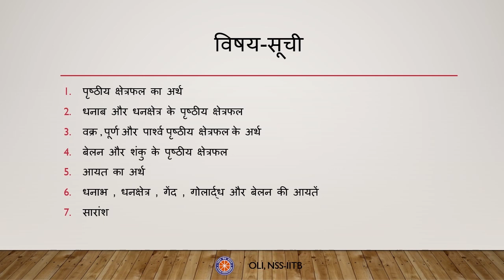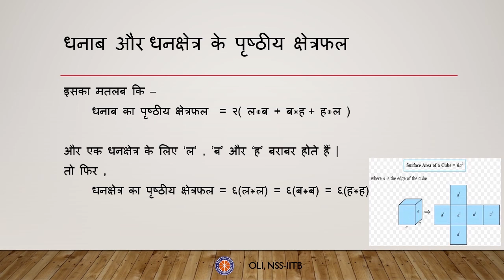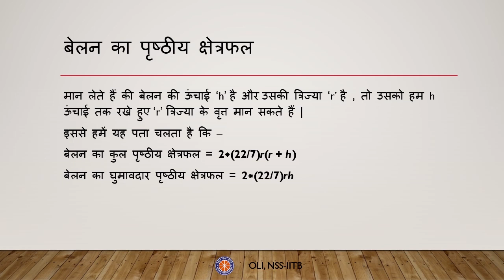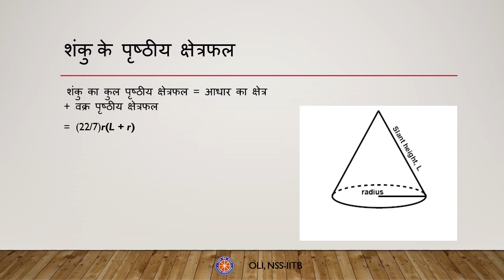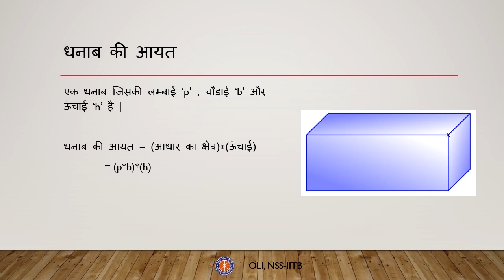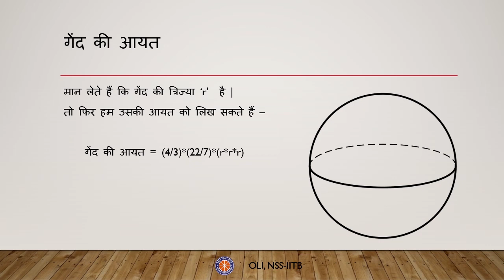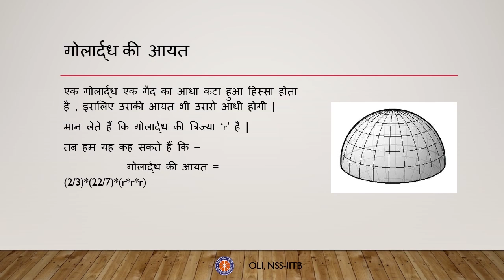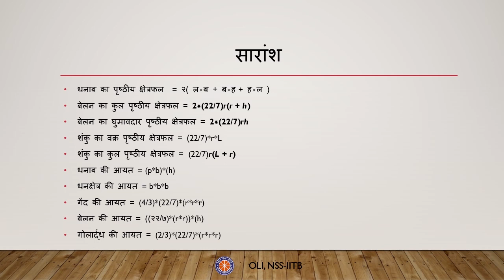पृष्ठीय क्षेत्रफल और आयतन (Surface Areas and Volumes) - Class 9 Maths - Hindi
This video will help you understand what is surface area and what are its types, namely, curved surface area, total surface area and lateral surface area of many shapes such as cuboid, cube, cylinder, and cone. You will also get to know the volumes of cube cuboid, cylinder, sphere and cone

Taught by: Prakhar Diwan
Reviewed by: Yash Kadam